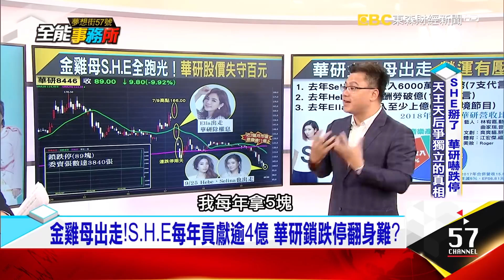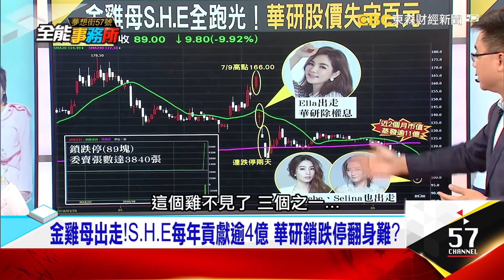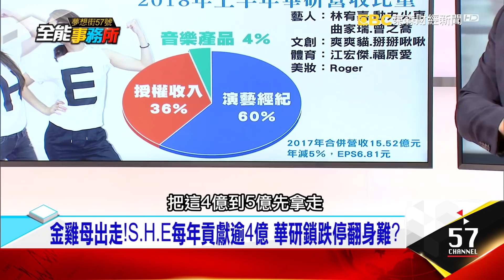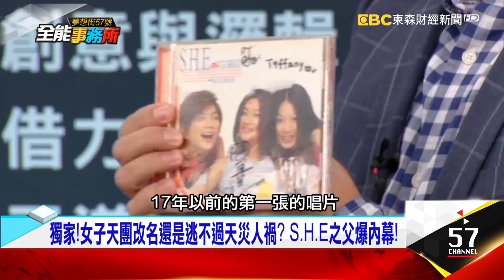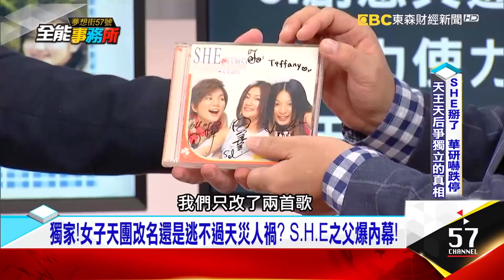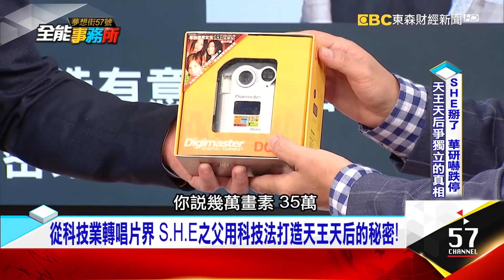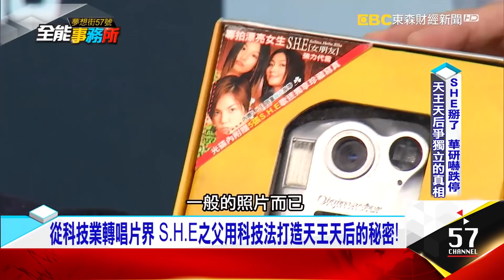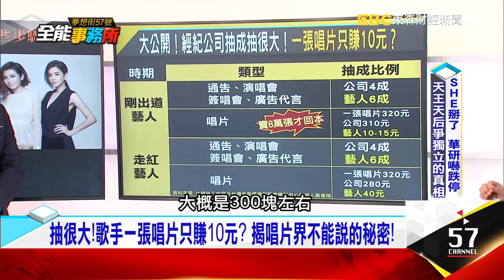SHE掰了 華研嚇跌停 天王天后爭獨立的真相- 謝晨彥 黃福瑞《夢想街之全能事務所》精華篇 網路獨播版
獨家！女子天團改名還是逃不過天災人禍？S.H.E之父爆內幕！只有聲音沒畫面！S.H.E被嫌醜？ 華研前總經理「藏」出好成績！抽很大！歌手一張唱片只賺10元？揭唱片界不能說的秘密！